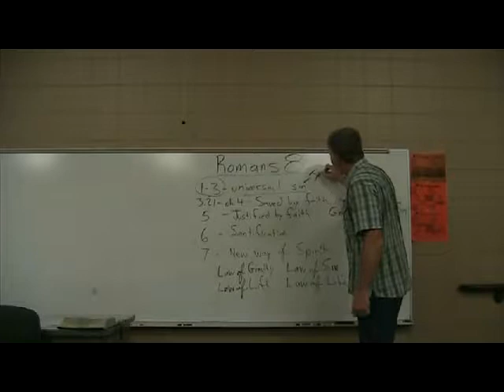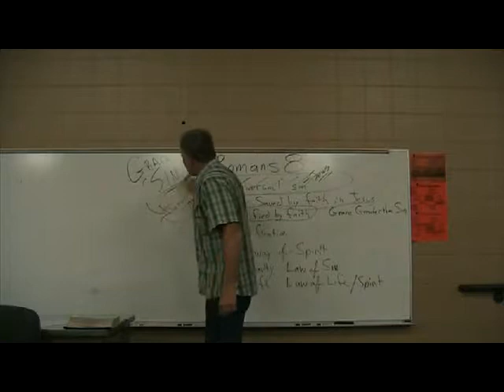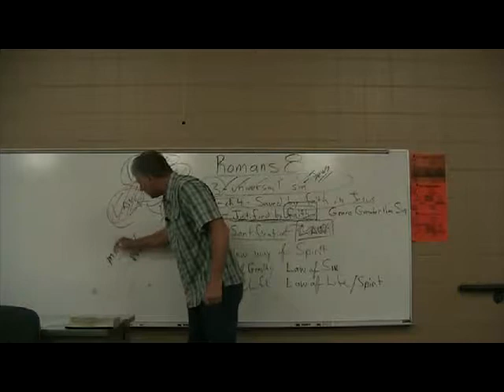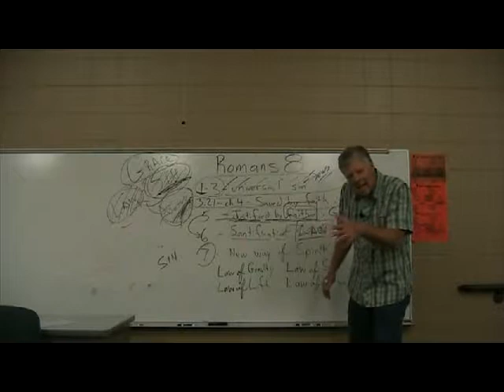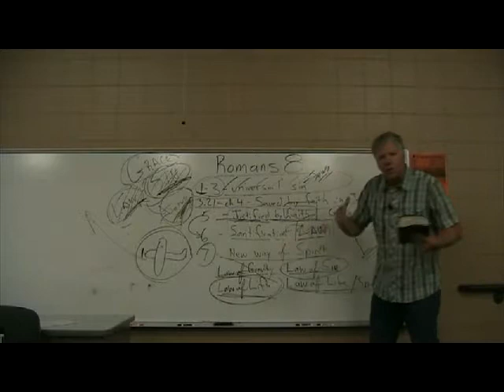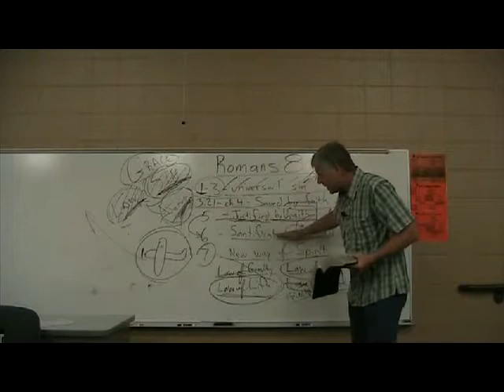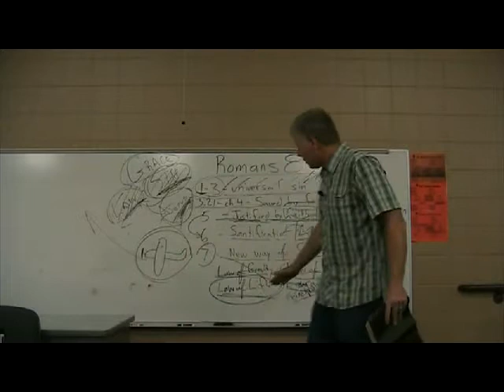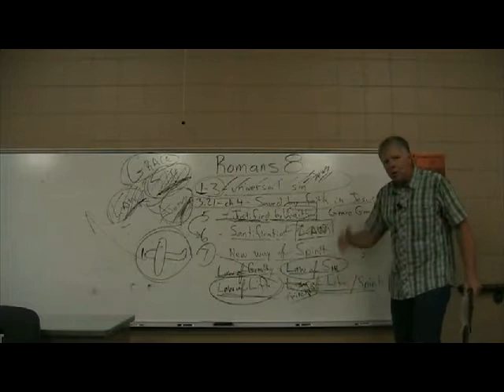Romans 8 - Introduction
Galyn Wiemers provides an introduction to the eighth chapter of Paul's letter to the Romans.